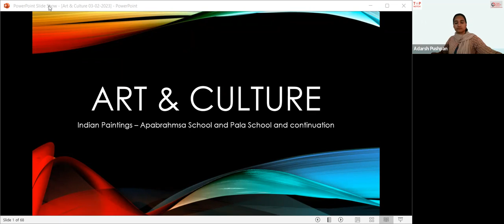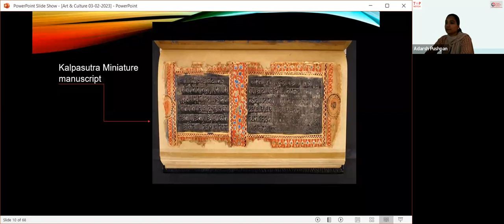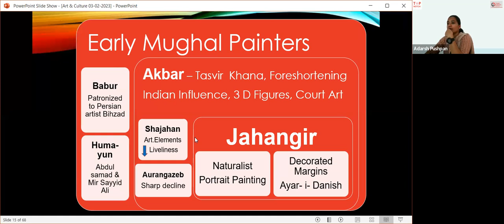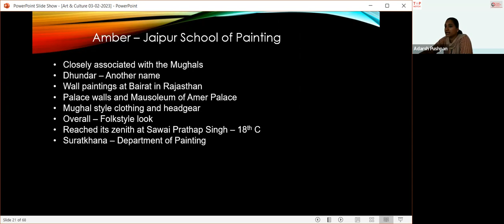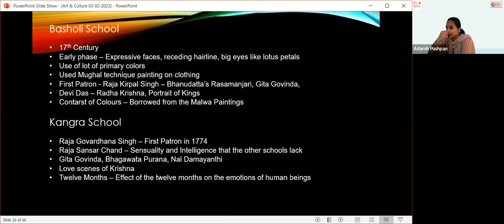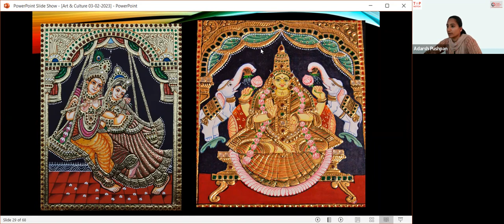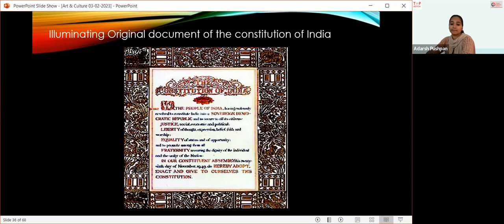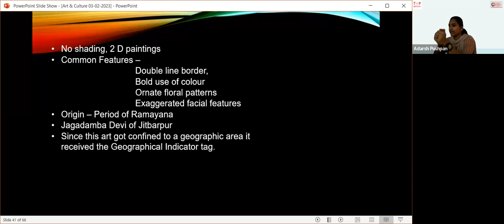Prelims Crash Course 03 02 2023 Art & Culture